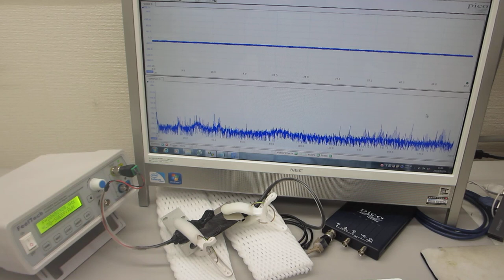超音波の非線形振動現象をコントロールする発振制御システム（対象物の表面を伝搬する表面弾性波をコントロールする超音波実験）